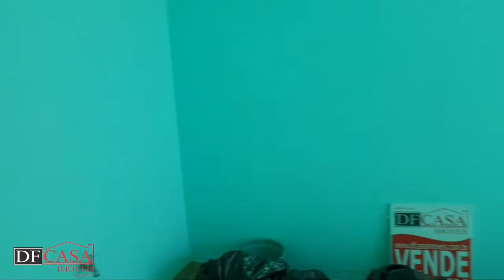Sobrado a venda em Itaquera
✔ 3 dormitórios
✔ 2 vagas
✔ 110 m²
✔ Próximo ao metrô Itaquera

CRECI: J-25369